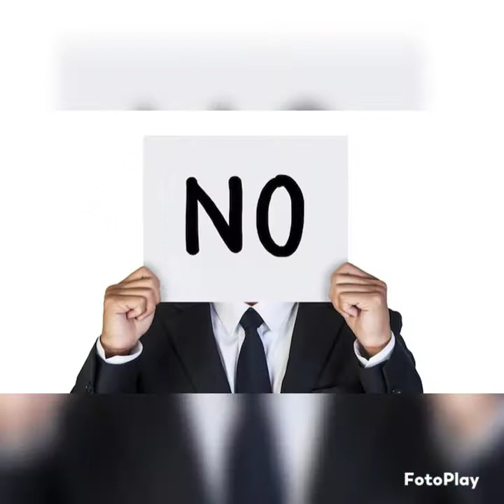We don't talk about Bruno... but it's Google Images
I don't actually have the Encanto song with me for copyright reasons.

But I hope you enjoy the video with replacement music.

It's hard to find a good latin guitar music.